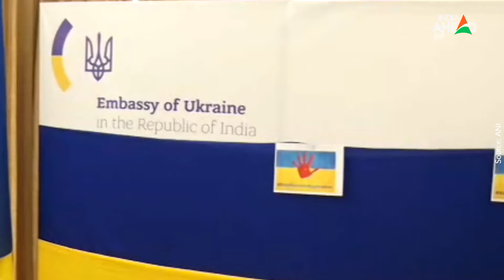Russia-Ukraine War: लड़ाई के बीच यूक्रेन ने भारत को दिया महाभारत का हवाला Ukraine Envoy Igor Polikha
Russia-Ukraine War: रूस ने गुरुवार सुबह यूक्रेन पर हमले की शुरुआत कर दी जिसके बाद से यूक्रेन भारत से मदद मांग रहा है. भारत में यूक्रेन के राजदूत डॉ आइगर पोलिखा  ने प्रधानमंत्री नरेंद्र मोदी से कुछ समय पहले हस्तक्षेप की गुजारिश की थी. अब एक बार फिर उन्होंने भारत से मदद की अपील की है. आइगर ने भारत के महान नीतिकार चाणक्य और महाभारत का उदाहरण देते हुए भारत से कहा कि एक मजबूत वैश्विक शक्ति होने के नाते भारत यूक्रेन की मदद करे.